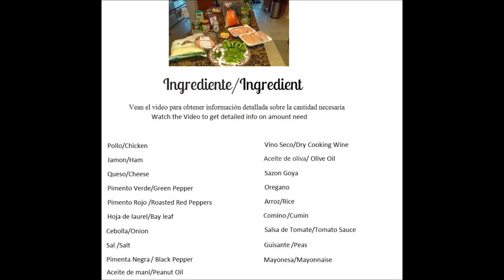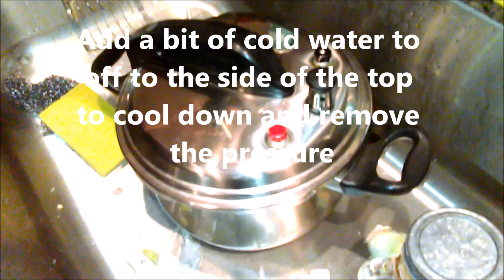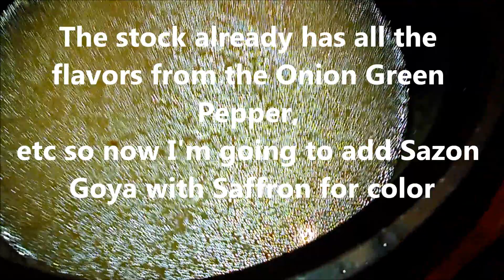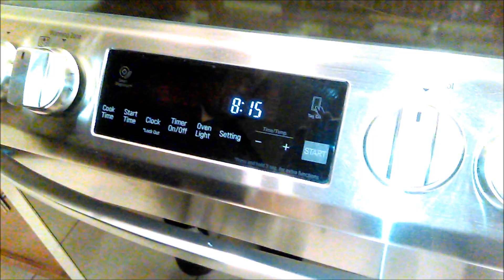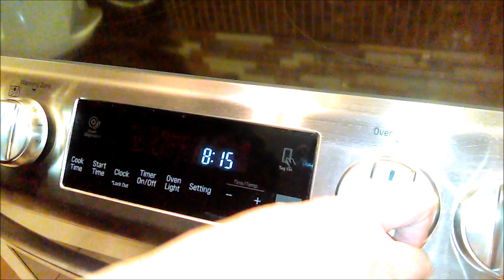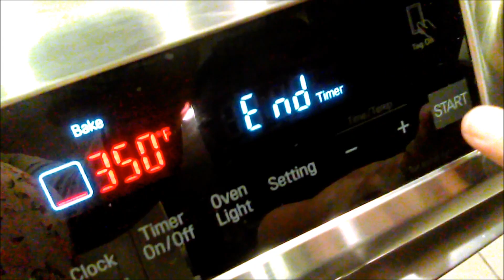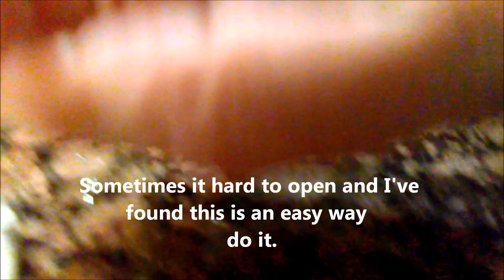Receta de Arroz Imperial Cubano(Cubano Imperial Rice)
Ingredientes (Ingredients)
Pollo(Chicken) , Jamón(Ham), queso(Cheese),  Pimiento verde y  rojo(Green & Red Pepper),  Hoja de laurel(Bay Leaf), Cebolla(Onion), Sal(Salt) y Pimienta Negra(Black Pepper), Aceite de freir de maní(Corn Oil),  Vino seco(Dry Wine), Aceite de Oliva(Olive Oil), Sazón Goya, Oregano, Comino(Cumin), Salsa de Tomate(Tomato Sauce), Guisantes Verdes(Peas) y Mayonesa(Mayo). Recuerde estos ingredientes son al gusto del que cocina por lo que puede poner menos cantidad. Los ingredientes y sus cantidades los menciono  según voy cocinando en el video(As the video goes along I get into details of the amount but these Ingredients can be added to your liking,)